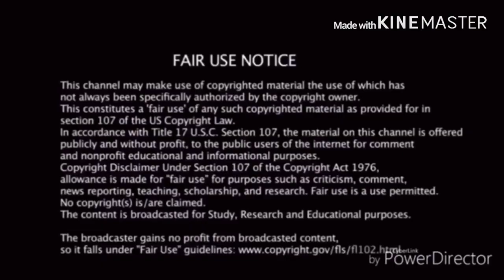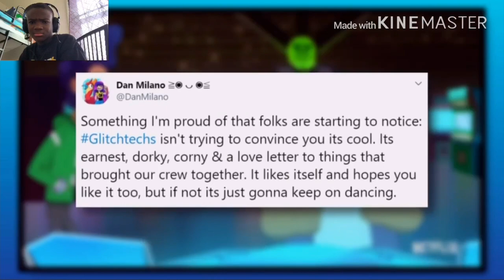Glitch Techs is Nickelodeon's BEST CARTOON in Years Reaction!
my linke to the razer website. anyway purchases made through here, i will get a cut of it. Haven’t Watched Glitch Techs so Don’t have a opinion on it I just want to know why Vailskibum94 Says It’s The Best.